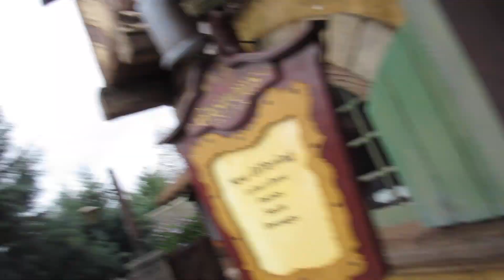Disney World Vlog: Super Bowl Sunday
Going to the magic Kingdom on Superbowl Sunday!